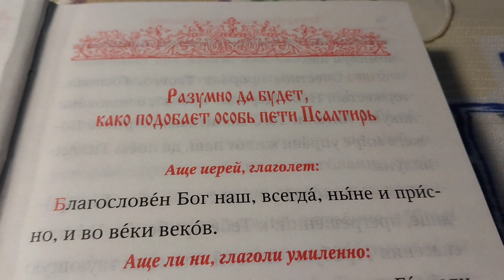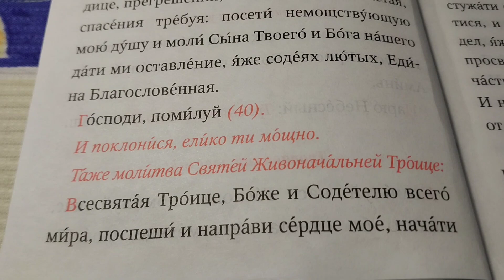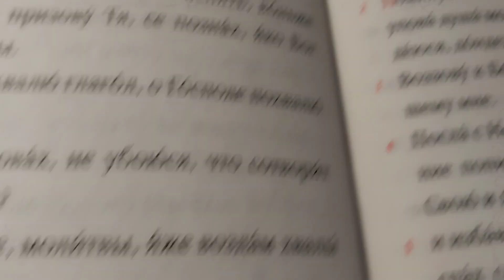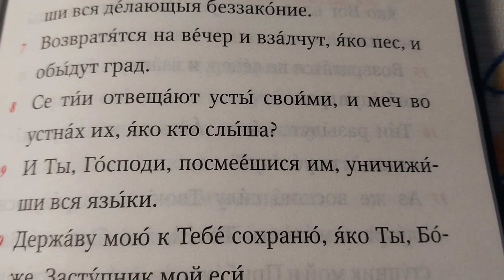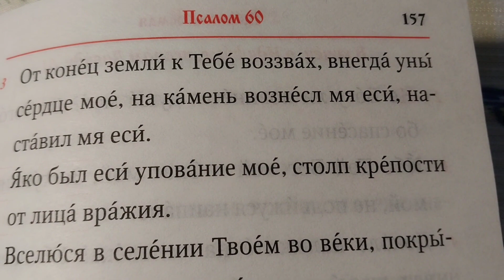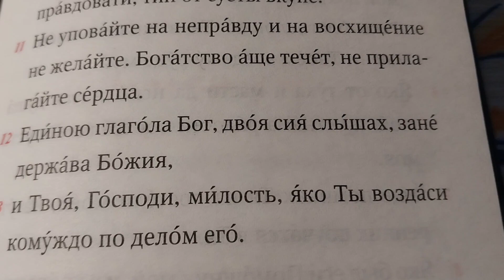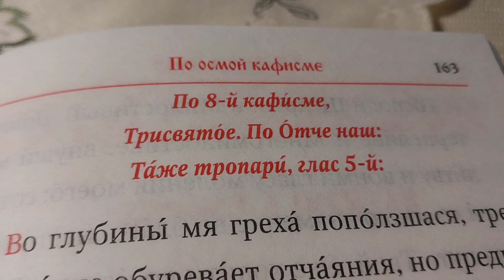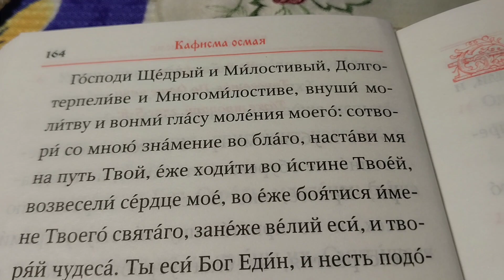Псалтырь. 8 Кафисма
Кафисма 8